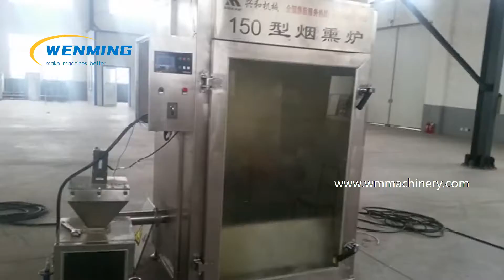How is Smoking food made？ Meat Smoker Oven，do chicken, fish, meat smoking, cold smoked salmon making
Meat Smoker Oven machine do sausage smoking ,chicken smoking, fish smoking, meat smoking, cold smoked salmon making,   automatic processing